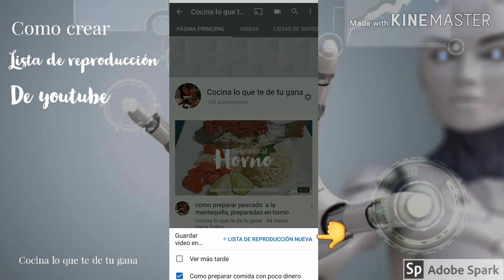Como hacer lista de reproducción de youtube desde tu celular 2020,fácil y rápido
Les comparto este tip donde no es necesaria la computadora,como algunos dicen

Espero les sirva de ayuda